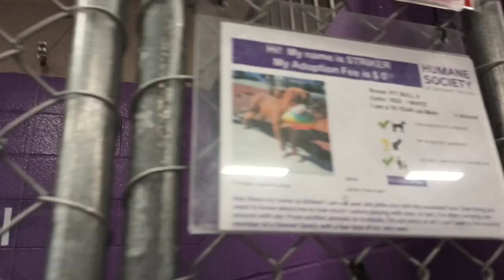Striker 7y Pet Id 924659 kennel 5 HSSAZ shelter lovely guy forever up 4 a magical bedazzling game117